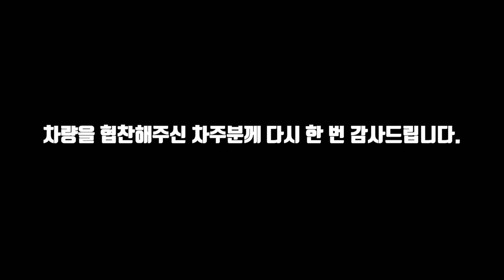포르쉐 마칸_ '원빈이고 싶은 사람과 차' / 일반인 눈높이의 CAR REVIEW #18_ Porsche MACAN' [성명준]